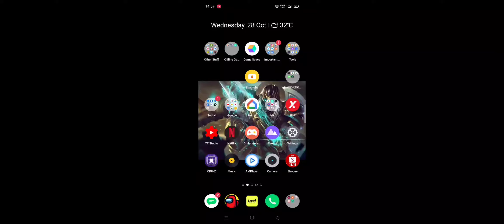Simple Elemental Periodic Table (link in description)